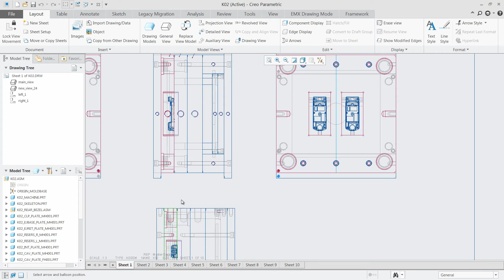Balloon Placement form BOM improved